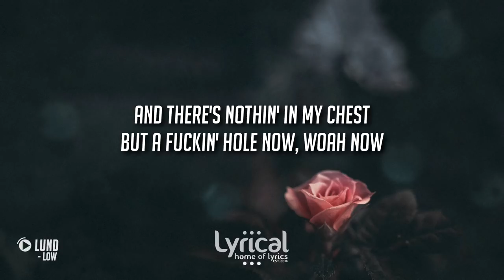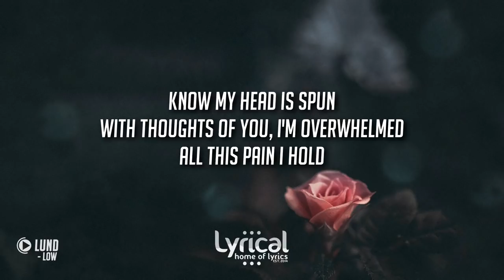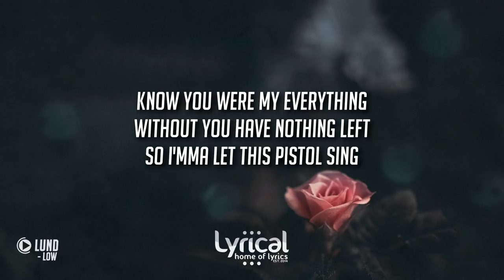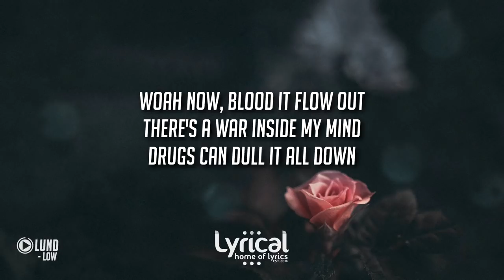Lund - Low Lyrics